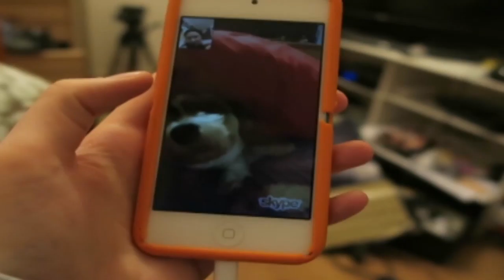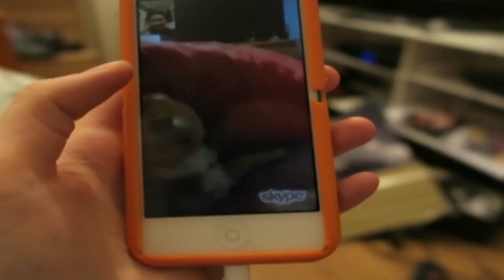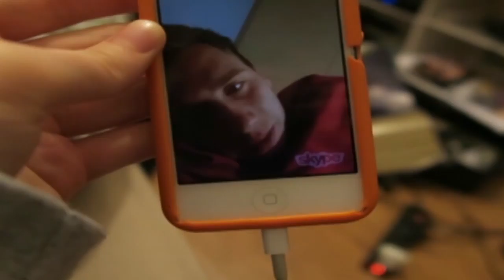Piss Off and Jack Going Beddy Byes